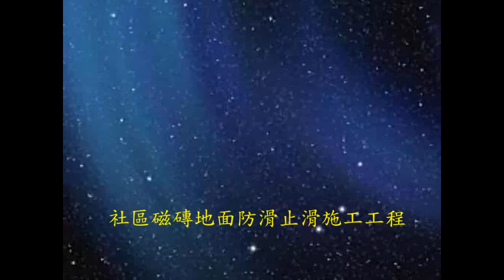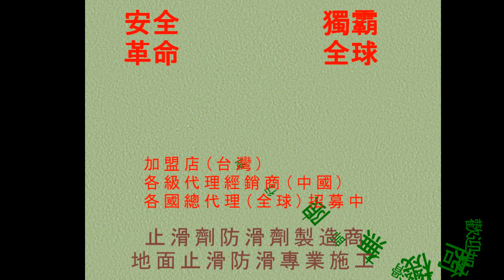止滑大師 510 防滑止滑 - 社區磁磚地面防滑止滑施工工程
公司資訊：
公司名稱：佶川科技有限公司
地址：43549 台灣省台中市梧棲區文昌路165號